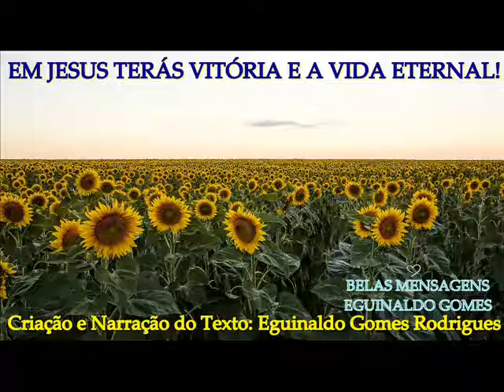EM JESUS TERÁS VITÓRIA E A VIDA ETERNAL! - MENSAGEM DE DEUS PARA HOJE - MENSAGEM PARA REFLEXÃO